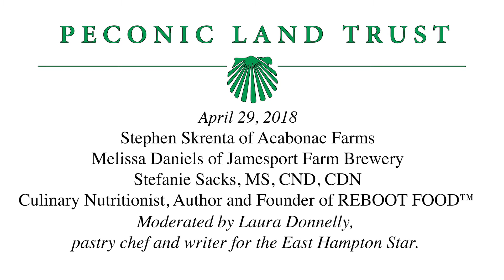2018 Long Island Grown Series Part 4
The Peconic Land Trust’s 5th Annual Spring Lecture Series at Bridge Gardens is here! The series feature presentations with local farmers and producers of specialty items and is moderated by Laura Donnelly, a local pastry chef and writer for the East Hampton Star.

Part three of the lecture series included Stephen Skrenta of Acabonac Farms, Melissa Daniels of Jamesport Farm Brewery, and Culinary Nutritionist, Author and Founder of REBOOT FOOD™ Stefanie Sacks, MS, CND, CDN.